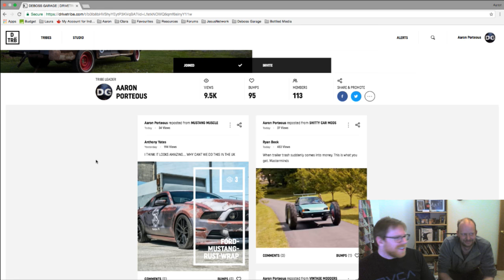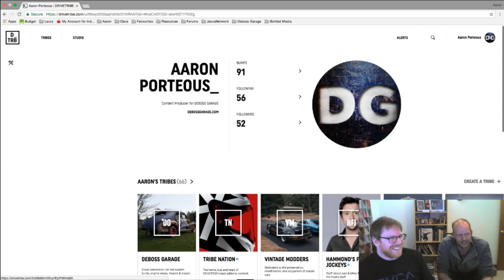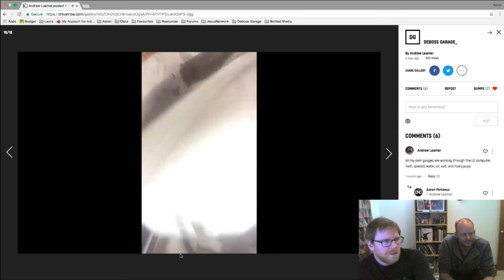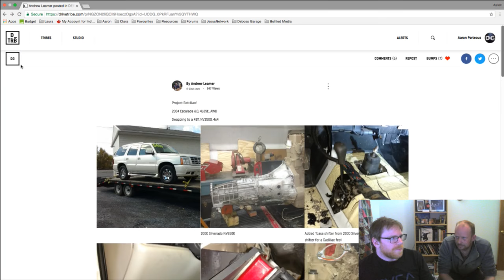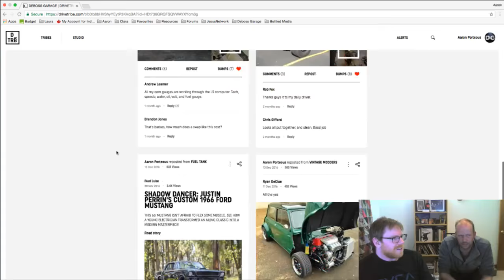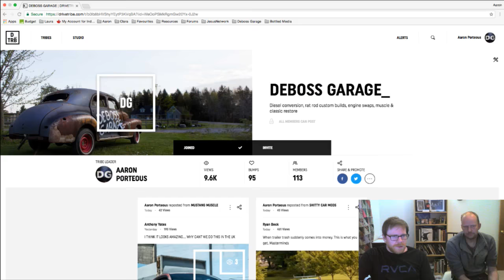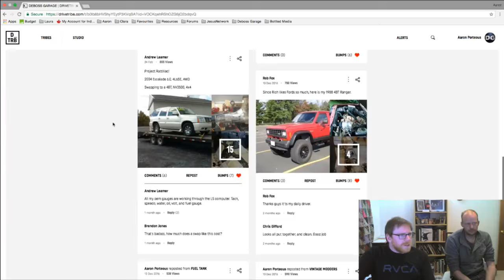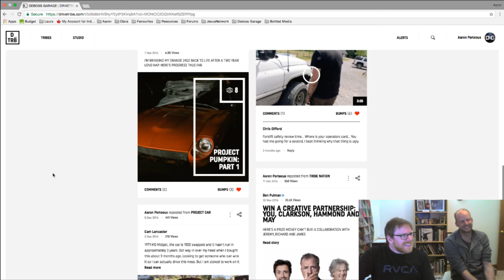🔴 It's March - Let's See Your Rides! Patreon Hangout #3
Topic index time stamps listed below! Sorry for the echo! (nobody said anything? lol)
To start things off, this will be a Patreon-only live chat, then at 22:38 we go public with the stream. We made chapter markers so you can just find what ever topic you're interested in. Just play some music in the background while you watch :-/

00:00 Patreon, Facebook group & Drive Tribe features
03:37 Motorama on March 11
05:07 Q&A 1990 Ram VE pump performance upgrade
06:37 Q&A Cummins 12v rebuild video
08:15 Q&A Emissions test & registration for swaps in Ontario
10:05 Q&A What is your dream Cummins swap platform?
11:36 Q&A Put a 12v in the GTO!
12:25 Q&A Is the crew cab square body done? Parts truck for sale
15:22 Q&A What did it cost to build your brother's shop without concrete?
16:21 Thank you Patreon supporters! Gear upgrades
18:19 Rick's Corvette Stingray & everything in the shop
22:38 Start of Public Q&A
23:07 Cummins in an '85 Regal
24:45 Drive Tribe
27:23 Q&A Why I don't like Fords
32:59 Q&A What would you pay for 2001 Ram Cummins
33:49 Q&A Can you put a lean to addition higher than roof on a trailer
34:40 Q&A Can you make a basic video how a turbo works
35:29 5.3 LS engine on the dyno
37:25 No more echo!
38:02 Q&A When is the next LS Mercedes video
39:32 Q&A Have you had experience with the 3.9 Common Rail or 4.5 newer Cummins
41:02 Q&A How to stop rust with rocks chipping paint off my Cummins
42:10 Q&A Builds are super cool!
42:47 Q&A F150 Ecoboost or 5.0?
443:37 Q&A 09 Saturn 330,000km 4-5 bad gear shift
44:27 Q&A Thoughts on new 2.8 Cummins?
44:57 Q&A Building permits, snow load (cont'd)
46:17 Q&A Thoughts on VW TDI
47:06 Q&A Wash your hands
47:31 Q&A Building code in London (cont'd)
48:35 Q&A 3.9 Common Rail '04 F150
49:04 Q&A Looking for old truck bodies?
49:55 Silverado towing trip
50:22 Q&A Int'l DT466
51:12 Q&A Emissions in Vancouver Island, BC
52:11 Q&A Building in London (cont'd)
52:29 Q&A How close are we to Kitchener
52:38 Q&A Turbo build on 80's Oldsmobile 5.7 Diesel
52:54 Q&A C10 in Alberta
53:25 Q&A Common Rail tuning
54:49 Q&A 4BT Durango
55:30 Q&A When is next video?
55:50 Q&A Thoughts on local Highschool Auto Program
57:10 Q&A VW Rabbit diesel swap soup can muffler
57:48 Q&A No problem with diesel emissions if vehicle is safe
57:56 Q&A Can I pass a PA vehicle inspection
58:21 Q&A Highschool Auto Program (cont'd)
58:34 Q&A Rear frame rails on '87 Cutlass body
58:56 Drive Tribe
1:00:36 Q&A Roadkill and this show are my favourite on YouTube
1:01:48 Auxbeam update
1:05:44 Q&A Fuel lift pumps common in 12v?
1:06:07 Q&A How to go to Drive Tribe
1:06:37 Q&A Will the GTO be done this year?
1:06:56 Q&A Highschool Auto Program (cont'd)